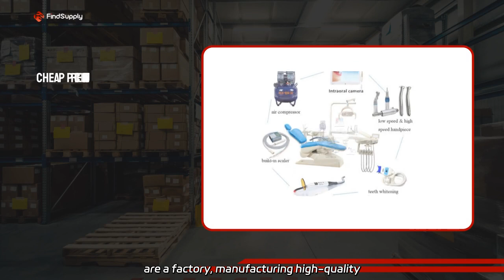Buy Dental Digital X-ray Sensor from a Reliable Manufacturer in China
Buy Dental Digital X-ray Sensor from a Reliable Manufacturer in China Supply our Safety Dental Unit Chair Luxury Set with Free Light Cure. We are a factory, manufacturing high-quality portable dental chairs for dental clinics.